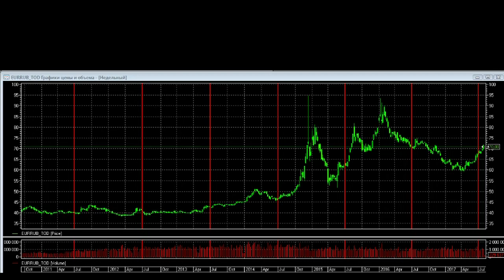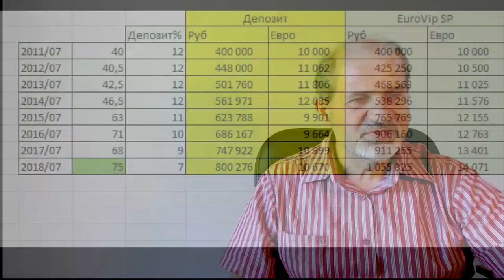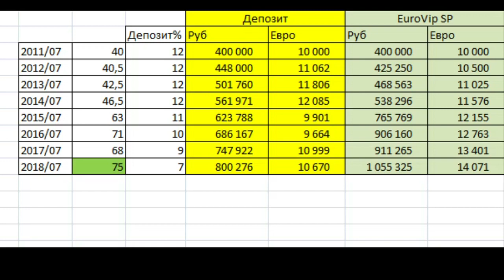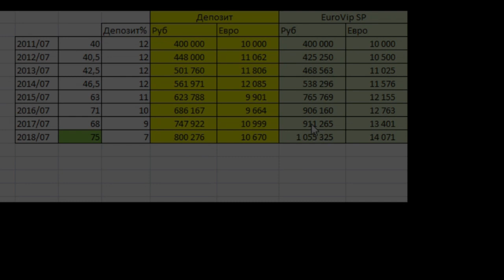Что выгодней: депозит или накопительная программа?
Сравнительный анализ вложений на депозит и в социально накопительную программу. С цифрами и всеми выкладками. На протяжении семи лет.